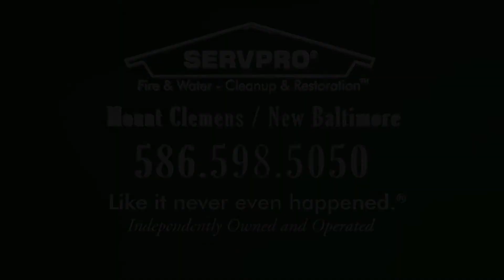24 HOUR EMERGENCY SERVICES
I have to run another edit so I'm looking for comments & critiques. What do you think?